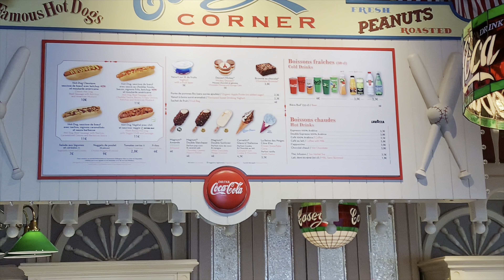VLOG | Day 1 | Disneyland Paris Park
Here we take you around Disneyland Park for our first day.
We try some food at Casey's Corner and Bella Notte while having a go oon some great attractions like Buzz Lightyear Laser Blast and  It's a Small World.
We also managed to meet Winnie the Pooh and watched the fantastic Million Splashes of Colour parade.

Don't forget to check out our Travel Day video - Available now.

0:00: Arriving at Disneyland Paris.
0:29: Walking towards the parks.
1:06: Tips for BEFORE you enter the park.
1:45: Getting to the entrance.
2:25: After security and towards the gate.
3:19: Getting through the gate.
3:44: Going for food at Casey's Corner.
4:40: Million Splashes of Colour Parade.
6:17: Meeting Winnie the Pooh.
7:42: Riding the Disneyland Railroad
8:41: It's a Small World.
11:02: Buzz Lightyear Laser Blast and a stop at Bella Notte